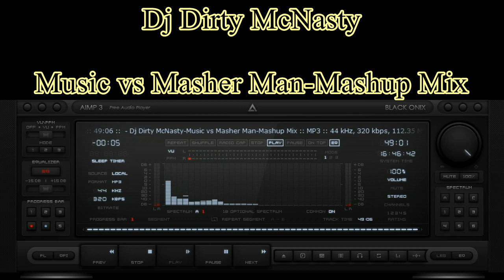Dj Dirty McNasty Music vs Masher Man Mashup Mix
Existe una parte editada por derechos de autor.
01 Earlybird-Another Boot In The Wall(Nancy Sinantra vs. Pink Floyd) 00:00
02 The Kleptones–Lung Cancer(Radiohead vs. Amerie J) 02:48
03 Dunproofin–Only Mashups Can Break Your Heart(David Bowie vs. St Etienne vs. U2 vs. Soup Dragons) 07:09
04 DJ Zebra-Icky Thump Whole Lotta Funk(White Stripes vs. Led Zeppelin vs. DJ Zebra) 12:43
05 DJ Le Clown-In Da Black(ACDC vs. Scissor Sisters vs. 50 Cent) 15:51
06 Dead Pop Stars Society-ABC[Jackson 5 vs. Conway Twitty vs. MOP vs. Sam & Dave vs. Fatboy Slim] 18:35
07 Pilchard–Fox Problem(Jimi Hendrix vs. Jimi Bo Horne vs. Eric B & Rakim) 21:31
08 Dan Mei & Marc Johnce–Crazy Rock N Roll Sugar Night Gambler(Avril Lavigne vs. Kenny Rogers vs. Def Leppard vs. Chromeo vs. Britney Spears) 24:12
09 DJ McFly–Tom’s Dirty Talk(Jason Derulo & 2 Chainz vs. Suzanne Vega) 26:17
10 Divide & Kreate–Midnight Diamonds(Rihanna vs. M83) 27:43
11 Mighty Mike–City Down Under(M83 vs. Men At Work) 30:55
12 Skibilibop-Under One Bridge(Ratatat vs. Red Hot Chili Peppers) 32:51
13 Cosmic Dawn-Don't Rock Your Body[Justin Timberlake vs. Ed Sheeran vs. Michael Jackson vs. Maroon 5] 34:46
14 Dave Wrangler–Summertime Stylo(DJ Jazzy Jeff & The Fresh Prince vs. Gorillaz) 37:00
15 Hawkins-XXX (X vs. The XX) 40:51
16 M Mike–Steal My Balloon(Len vs. Lily Allen) 43:05
17 DRA’man–Hot Rock ’n’ Roll(Joan Jett vs. Hollywood Undead) 45:54